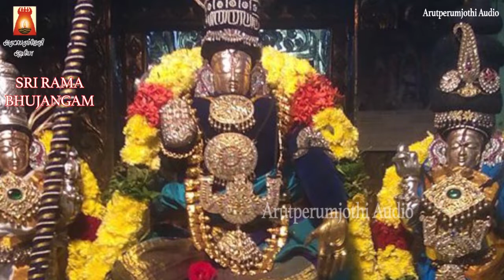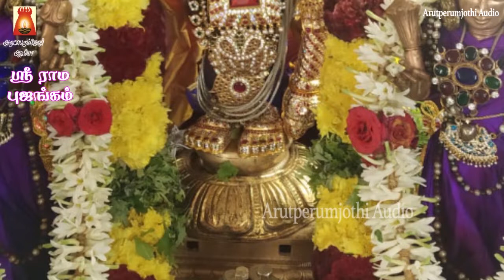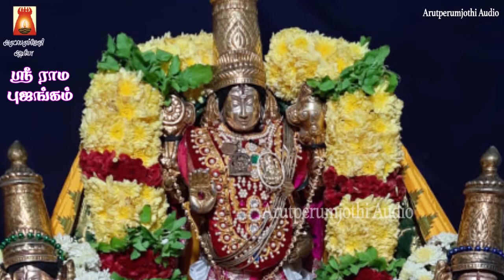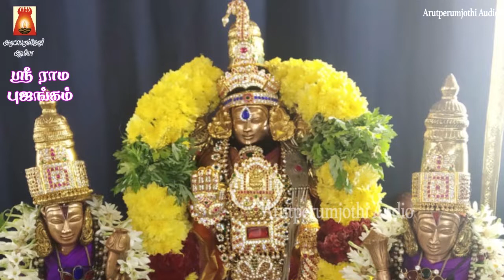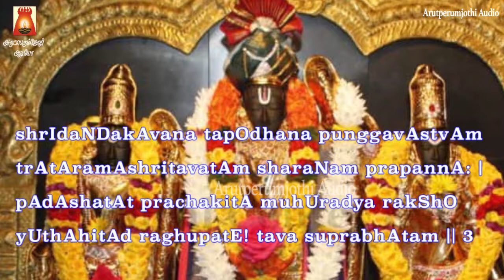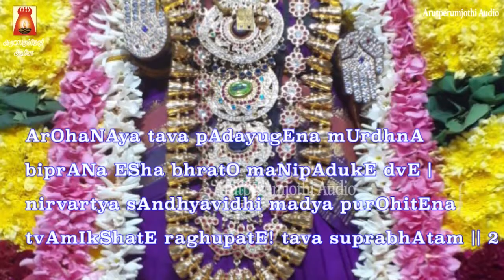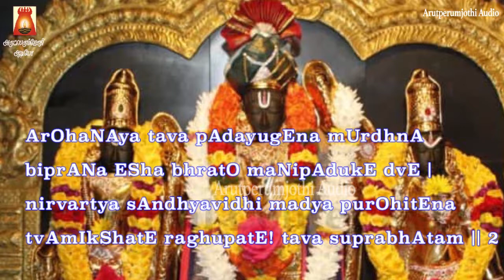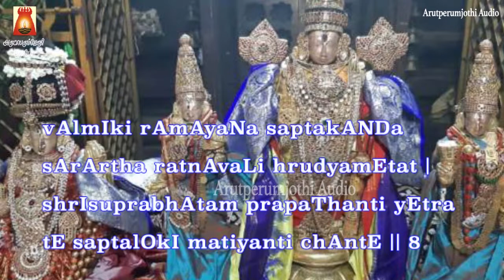SRI RAMA BHUJANGAM | VERY POWERFUL RAMAR MANTHIRAM | श्री राम भुजंगम | RAMAR DEVOTIONAL SONG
ஸ்ரீ ராம புஜங்கம் | | ஸ்ரீ ராமச்சந்திர அஷ்டகம் | ஸ்ரீ ரகுவீர சுப்ரபாதம் | பக்தியுடன் ராமரின்
பாதம் தொட்டு பணிவோம்